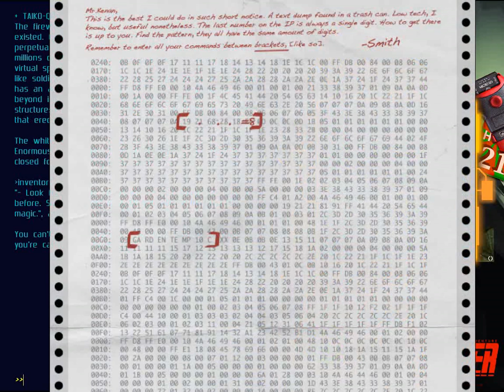Let's Play Cypher: Cyberpunk Text Adventure - 8